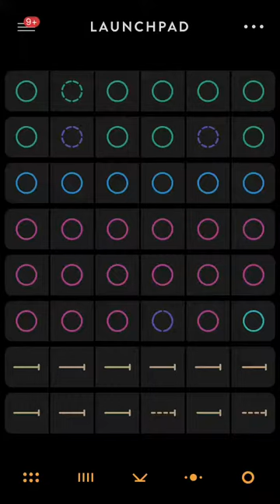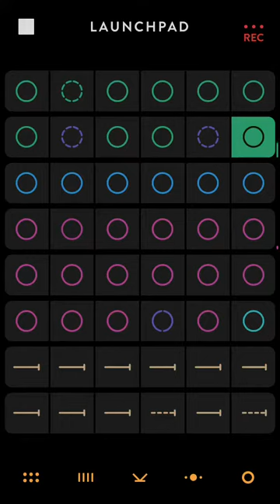LaunchPad. Record screenplay